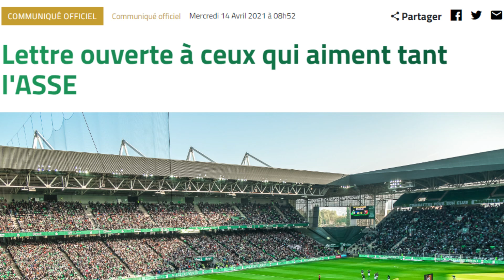5 choses que l'ASSE a perdues en 5 ans !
Peuple-vert : 💚

Crédit vidéo et photos : asseofficiel